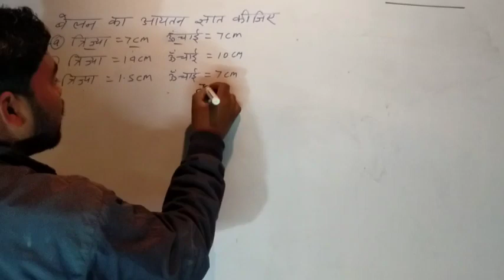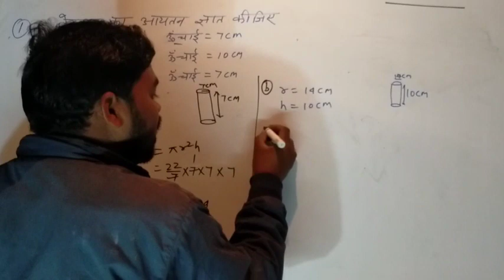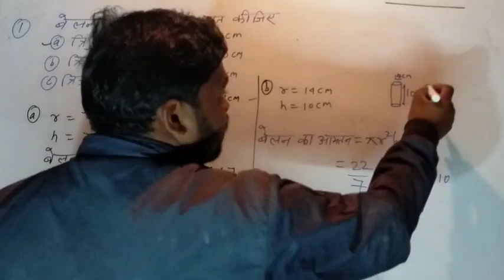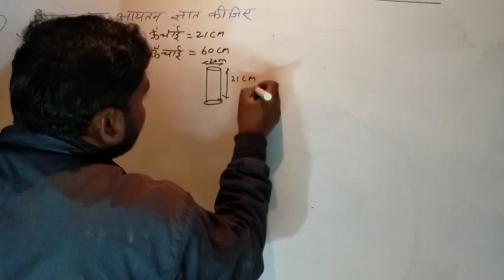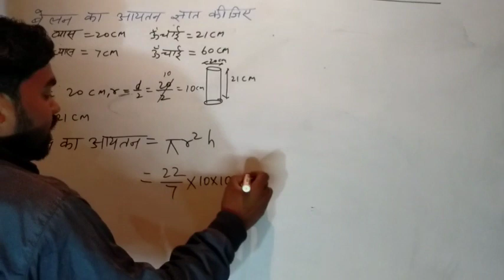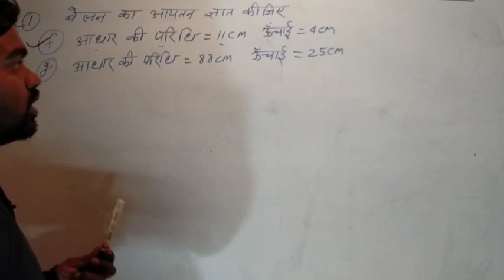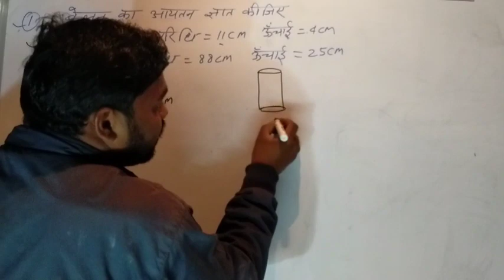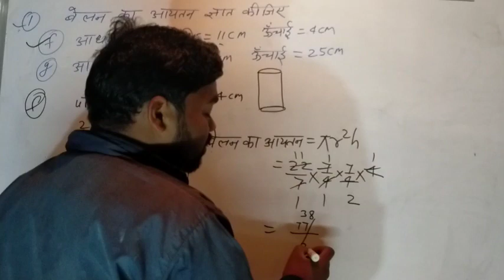Class - 8th Maths Ex - 15.2 का 3 Question बेलन का आयतन ज्ञात करें । Find the volume of the cylinder.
Class - 8th Maths Ex - 15.2 का 3 Question बेलन का आयतन ज्ञात करें ।